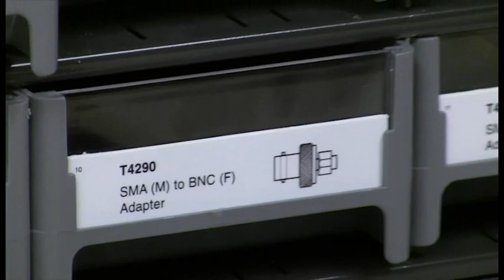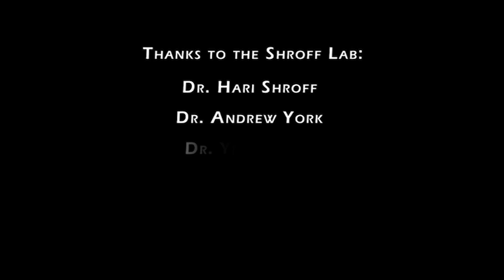Revealing Early Development of Life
Interview with scientists at the NIH, Dr. Hari Shroff, Lab Chief of NIBIB's High Resolution Optical Imaging Lab and Dr. Andrew York.

Using a new kind of microscope they invented, Dr. Shroff and his team are able to film worm embryos as they form over the course of 14 hours. They are able to track neurons as the cells move through the embryo and hope that this work will eventually be able to teach them more about the development of life.

For more information on the National Institute of Biomedical Imaging and Bioengineering go